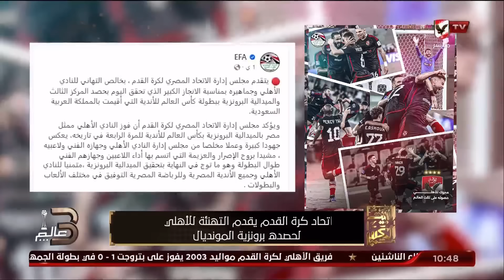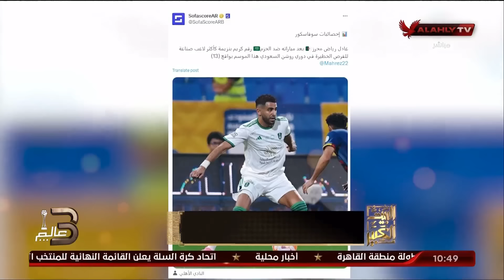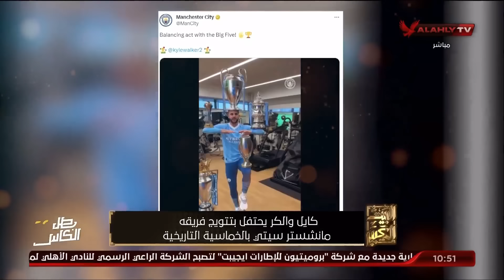حلقة البيت الكبير تقديم إسلام الشاطر | 24 - 12 - 2023